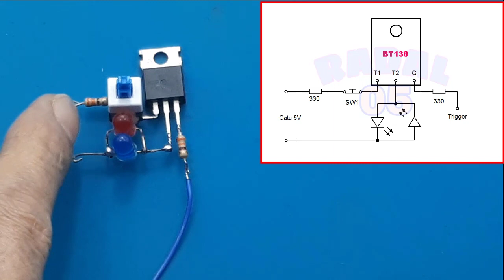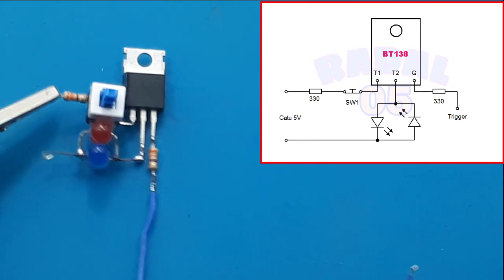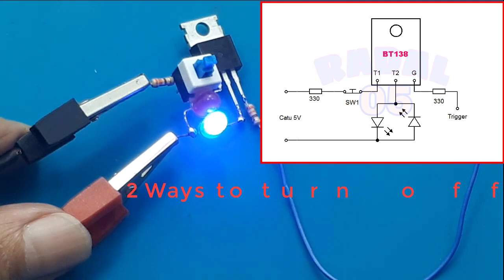Cara Mengukur Triac BT138 ┃Cara Test Triac┃Simulasi Triac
Link Pembelian :
TRANSISTOR BT 137-600 / BT137-600 / BT 137 600

Video ini menunjukan cara test Triacs dengan cara praktek. Dan saya serius maukannya, ginukan sebagai apa ya enakanya.

00:00 Radal05
00:12 Triac BT138
00:37 Schematic test
01:32 Test Triac